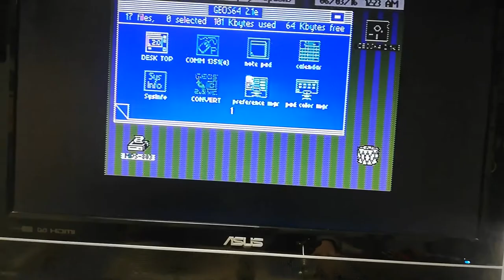The mouSTer project and Commodore 64